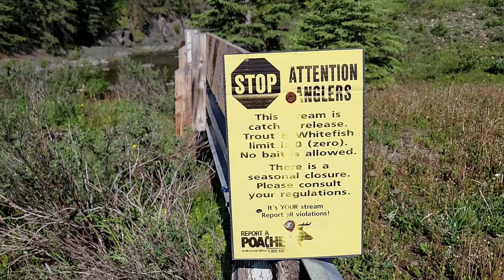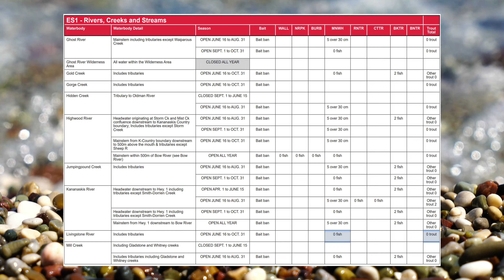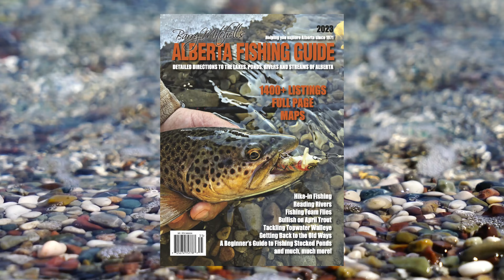LIVINGSTONE RIVER ║ FLY FISHING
Fly Fishing the Livingstone River on opening day, with 2 great buddies!

Brock Hewitt - Lakeside Blessings
Justin LaPoint - Miss Mountain Sky
Zimpzon - Country
The Lakes - Deep Roots
Sky Toes - Delicate Daisies